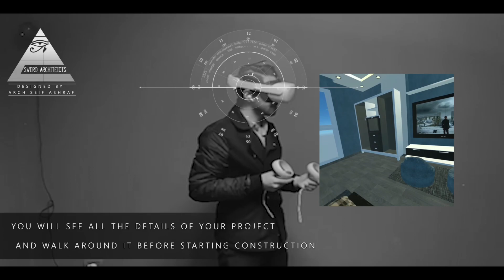تجول في مشروعك المصمم بتقنية الVR و كانك تحاكي واقعها الحقيقي بعد التنفيذ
Walk around your apartment using VR technology, as if you were living inside it